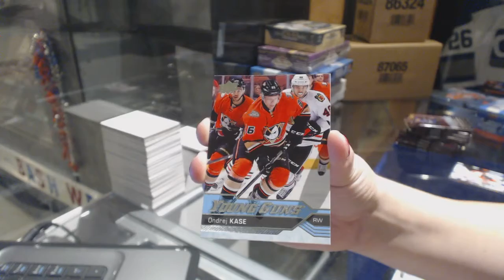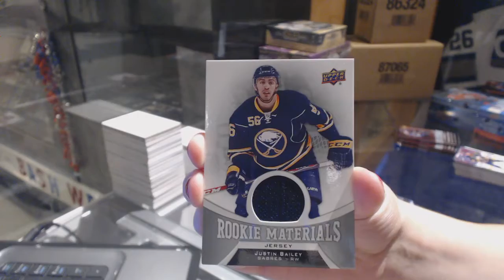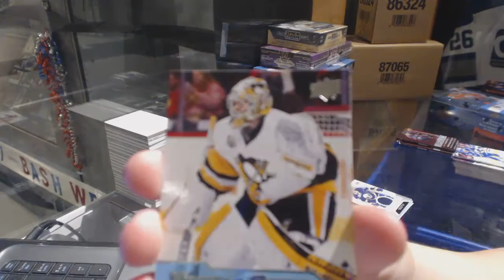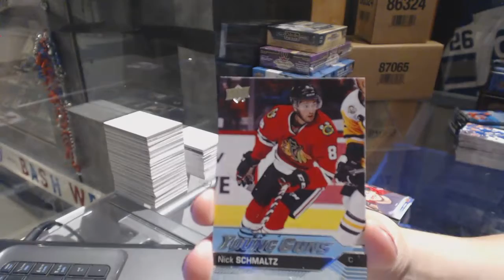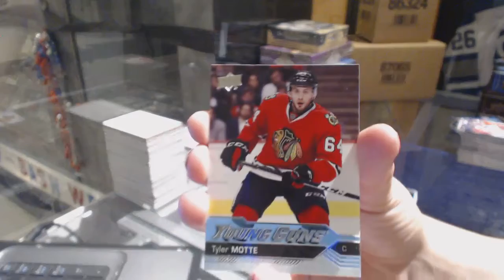16-17 UD Series 1 & 16-17 UD Series 2 Hockey Box Break - C&C GB #7654